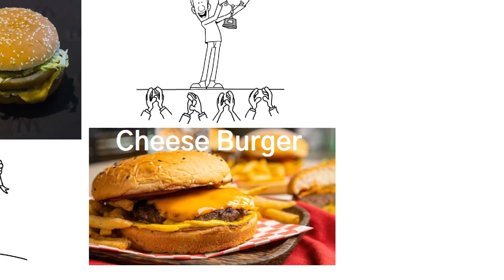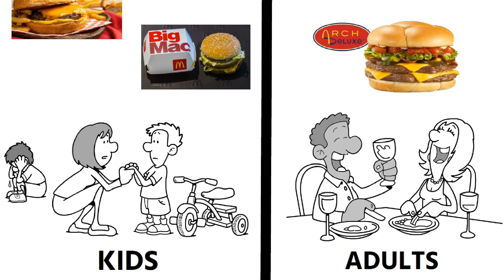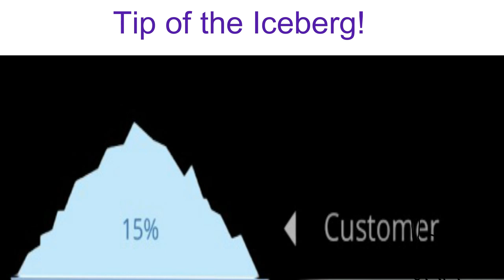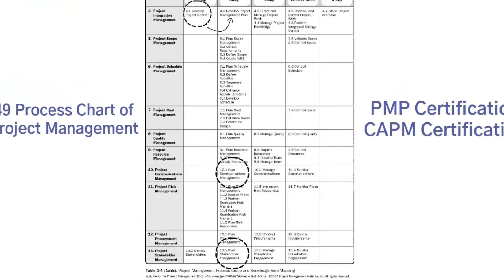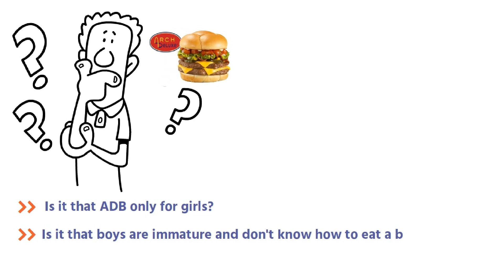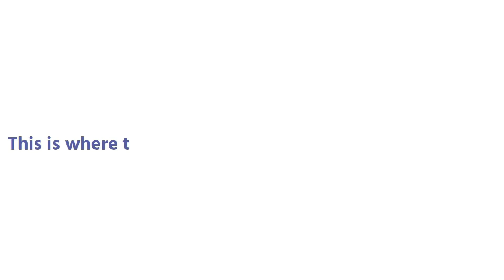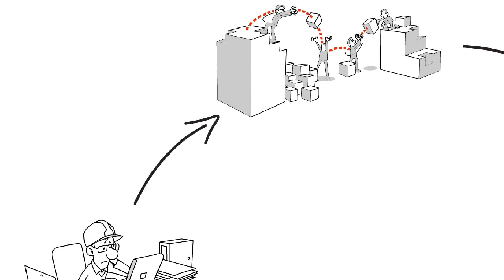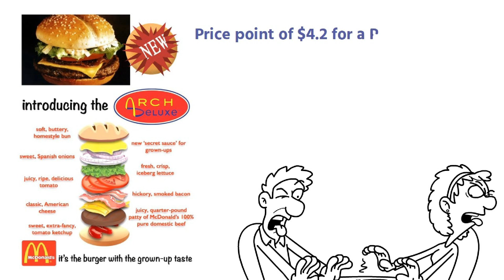Failed Project Management Case Study | Why Projects Fail? McDonalds Arch Deluxe Burger Project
In this video today we are going to learn about a failed project management case study using a real-life case study of McDonald’s. Yes, the same McDonald’s which had revolutionized the way we consume burgers since the 1940s.

So, as project managers, we will see how and why the Arch Deluxe burger of McDonald’s failed miserably as a product in the market vs. its super-successful peers such as the BigMac or the CheeseBurger.

Now key intent of this video will be to learn and understand why big projects, led by massive companies, and managed by super-experienced teams can still fail if they lose sight of the big picture and do not follow the key steps and guidelines of project management.

My aim is to use this case study of McDonald’s to help project managers learn project management using a very crucial tool in project management which is learn from experience.

►►► If you are preparing for the PMP Certification in 2023, join my FREE Webinar for PMP Exam Prep
►►► My BEST-SELLING online courses on UDEMY:
►► My recommended AGILE/PMI-ACP/CAPM Training courses on Udemy:

►► My recommended Project Management Tools courses on Udemy:

Attributions: Stock videos/images from Pixabay and Pexels.
I am not a PMI ATP/REP.
this video is about: failed project management case study,project failure case study,McDonald's Arch Deluxe Burger case study,why do projects fail?,why did McDonald's Arch Deluxe Burger fail as a project?,project management case study,case study for project managers,McDonald's case study,case study for project management students,business case analysis for McDonald's Arch Deluxe Burger,project management,mcdonalds arch deluxe,why do projects fail,arch deluxe,why projects fail,pmp exam